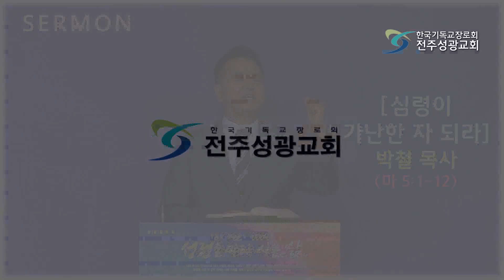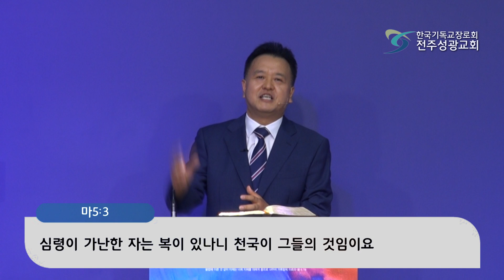심령이 가난한 자 되라-박철목사